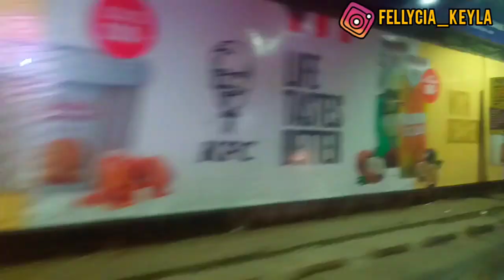WEEKEND GETAWAY VLOG 🔥| LALANASI LODGE LAIKIPIA COUNTY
Hey friends,this time we had a weekend getaway trip  to Lalanasi Lodge & TENTED Camp in Laikipia County courtesy of LESTER safaris.Lalanasi Lodge is located in Ndaragwa. Local points of interest include Lake Ol’ Bolossat and Shamata Kenya Wildlife Service Office.Its a very serene,enjoyable and offering recreational ameniteua Including an outdoor Pool.

For perfect weekend getaway Trips for families, couples, friends, solo trips, birthdays,anniversarries name it all just reach them  out on their link below  and you'll Thank me later😊.Enjoy  the  video & if you find my content helpful, please comment,like ,share , turn on the notification bell so that you don't miss out weekly videos.

🕰TIME STAMPS🕰

🌺MENTIONED IN THE VIDEO:
LESTER  SAFARIS:

DRONE FOOTAGE:
SILVESTEVE HOTOGRAHY

🎈Have you tried Airbnb? Sign up with my link and you will get up to $65 off your first trip.

💥IF YOU WANT TO FLY GIVE UP EVERYTHING THAT WEIGHS YOU DOWN💥